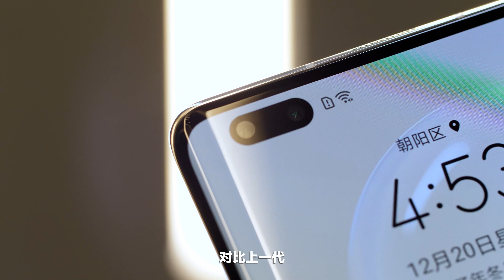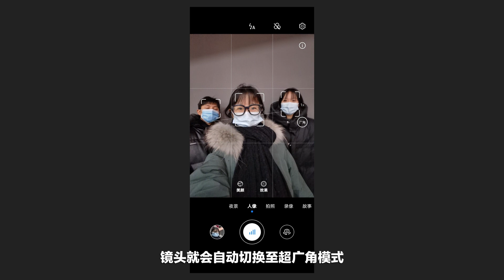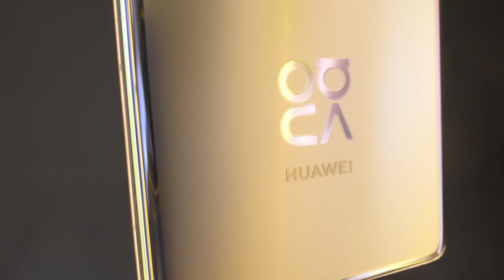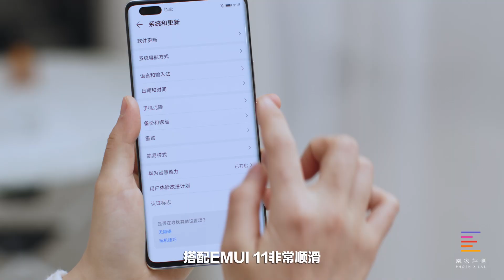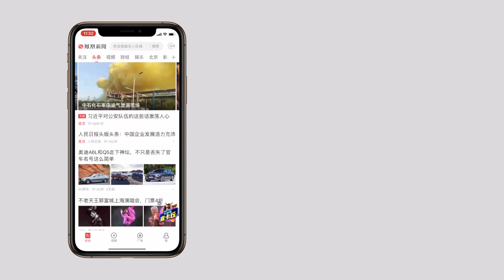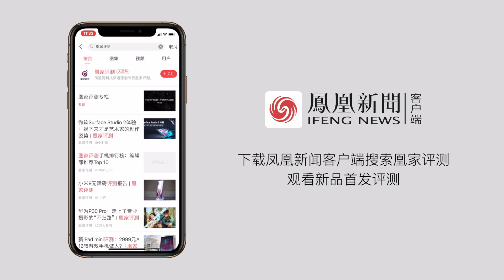华为nova8 Pro评测：多彩8号色 主打Vlog视频拍摄 | 凰家评测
全新华为nova8 Pro依旧延续nova系列的时尚路线，并带来了全新8号色惊艳外观；配备前置100°超广角视频镜头和前后视频双防抖、3Mic立体收音功能。小姐姐拿着她来到了崇礼滑雪场，公费上了一堂精彩的初学者体验课，试一试这台机器的Vlog拍摄性能到底怎么样，还有神秘嘉宾变身美女教练，快戳视频来看～